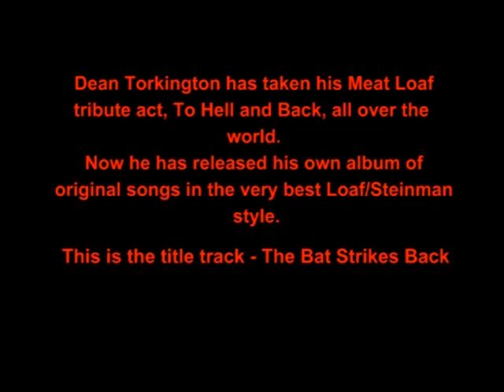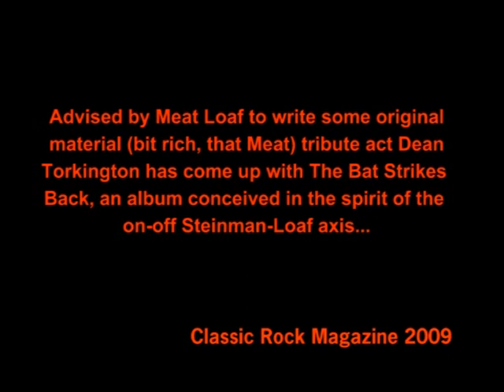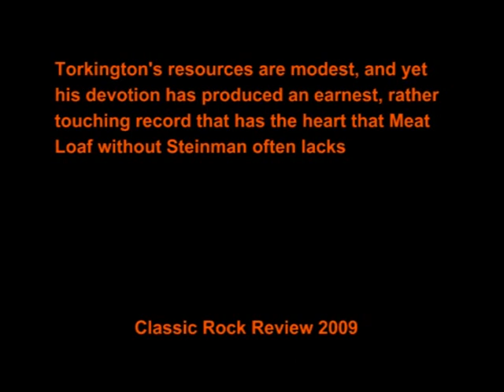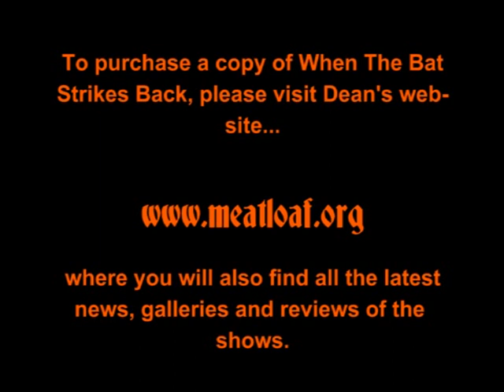The Bat Strikes Back, ORIGINAL ALBUM!!!!!!!!!!!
This is the title track to our album, we were honoured to receive an 8 star review in Classic Rock Magazine, 4 more than BAT 3 !! . Note to youtube and red pony tours [Meat Loaf ] this is our own album and you have no grounds to complain !! written by brian healless!